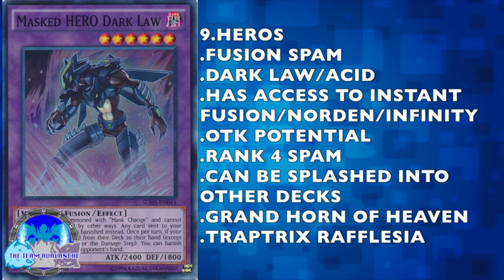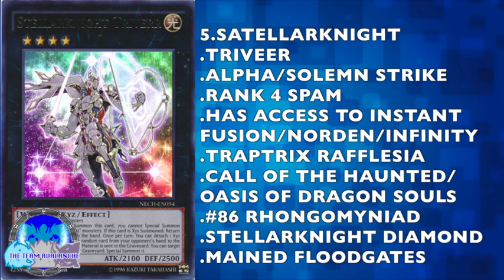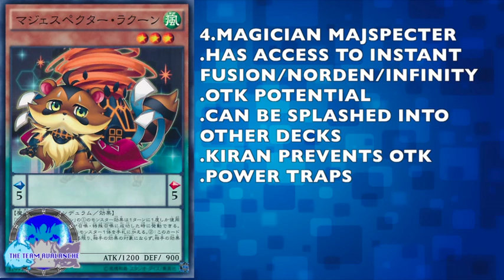YUGIOH *BEST* TOP 10 DECKS | February 2016 Format Post BOSH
"1st place" "2nd Place" "top 16" "top 32" "Mermail" "Fire Fist" "Satellarknight" "macro rabbit" "six samurai" "Burning Abyss" "elemental hero" "wind up" "Shaddoll" "ycs" "regional" "deck profile" "evilswarm" "dino Rabbit" "tournament" "Dragon Ruler" "Constellar" "battle boxer" "Galacticgod" "intch95" "StarstrikeDuelistX" "AznEyesWhiteDragon" "SimplyUnlucky" "top 4" "top 8" "contest giveaway" "ARG" "yugioh format" "Kozmo" "Majespecter' "Infernoid" "Psyframe" "Pendulum Performage" "Yosenju" "Nekroz" "Ritual Beast" "TeamAPS" "alintheayoh" "Mkohl40" "Yugimation" "Thecalieffect" "RHnisker" "underworld6667" "XUnderGroundMembersX" "SlimXRareHunter" "thecardguyz" "vexacus4666" "youryugiohchannel" "MegaCapitalG" "Nyhmnim" "jrbjobber" "XtevensChannel" "CyberKnight8610" "TeamShockWaves"